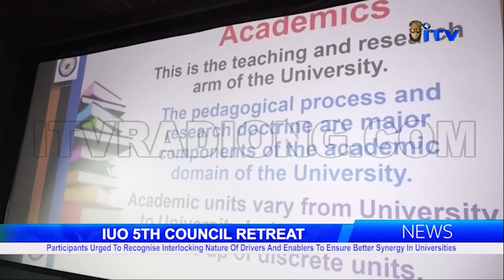Participants Urged To Recognize Interlocking Drivers And Enablers For Better Synergy In Universities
Participants Urged To Recognise Interlocking Nature Of Drivers And Enablers To Ensure Better Synergy In Universities

Management of Nigeria's premier private University, Igbinedion University Okada, has held a one-day council retreat aimed at strategising towards meeting global demands with a view to proffering solutions for implementation in the institution.

The cardinal objective of the retreat is to address the fast-paced changes in higher education occasioned by the demand for digitisation and technology.

Patience Osarogiuwa reports that the retreat took place at Kada Plaza, Benin City.